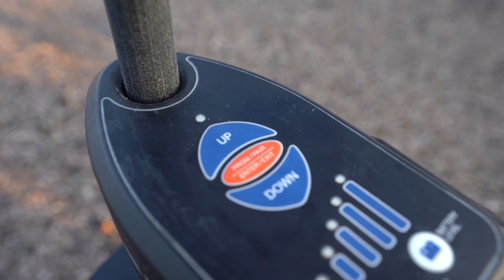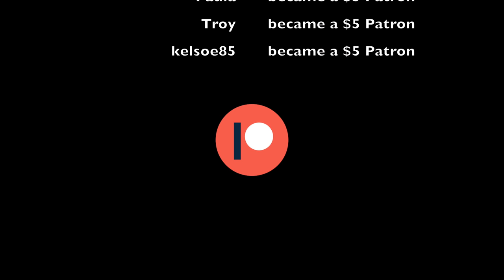(S3 Ep50) Two reds one cast? Brazoria Texas Fishing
Gear I Use:

Yeti Water Jug
Kayak Hobie Outback 2020
Kayak Hobie Outback 2019
Fish Finder Lowrance
Fish Finder Humminbird
Kayak Seat Bag
Hobie Kayak Cart
Malone Kayak Cart
Action Hat
Life Jacket Inflatable
Life Jacket
Fish Bag
Fish Grip
Fish Measuring Board
Safety Flag & Night Light
Anchor Battery
Anchor Spike
Cooking Burner
Fuel, Cooking Burner

Fishing Setups:

Rod: MDLR Fishing 7' XL Casting
Reel: Shimano Calcutta Conquest 100
Line: Power Pro Braid 10#
Leader: Seaguar Fluoro 20#

Rod: MDLR Fishing 7' L Casting
Reel: Shimano SLX DC

Rod: MDLR Fishing 7' UL Spinning
Reel: Shimano Soare CI4+ 500 S
Line: Power Pro Braid 5#

Rod: MDLR Fishing 7' L Spinning
Reel: Shimano Saros 1000

What I Film With:

Fancy Big Lens
GoPro Polarized Filter (GoPro Sunglasses)
SD Card GoPro